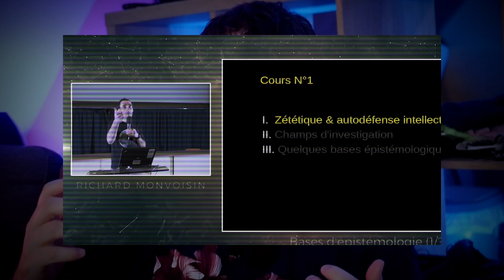Pourquoi je suis FAN de Jérémy Ferrari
Jsuis un tout petit peu fan de Jérémy Ferrari.

Moi en Christophe Barbier sur internet :
Nan, hors de question que je mette le lien

Comme exemple de conf chiante j’ai pris Richard Monvoisin, mais en vrai je l’adore donc allez voir :

00:00 L’humour et moi
01:12 Le cas Lepage
02:27 Mon parcours de loser
04:12 Pourquoi ça marche pas ?
07:37 Fan 2 Jérémy Ferrari
12:03 Égo trip
16:10 Des promesses